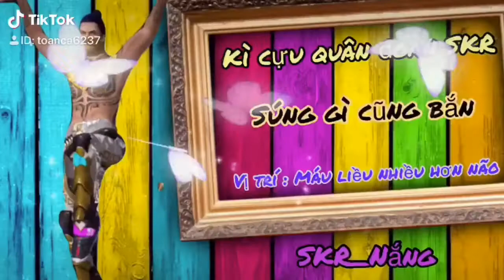[HiGHLiGHT] Khi SKR TOàN CA tập vuốt tâm thì sẽ như thế nào...?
Bản Quyền